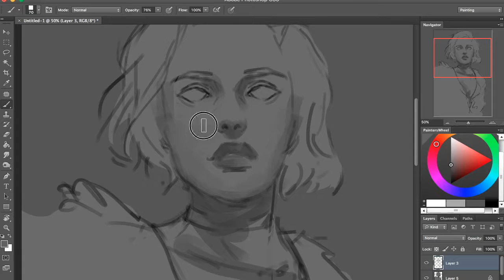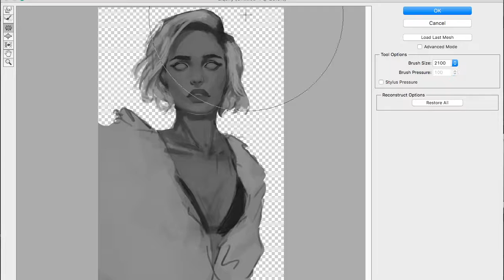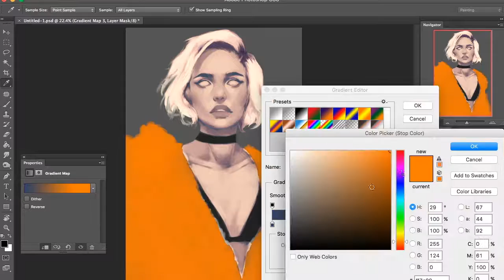Rockabye - Digital Painting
Inspired by Anne-Marie. Listened to Rockabye by Clean Bandit way too many times.
OPEN ME

Total Hours: 1 hour-ish